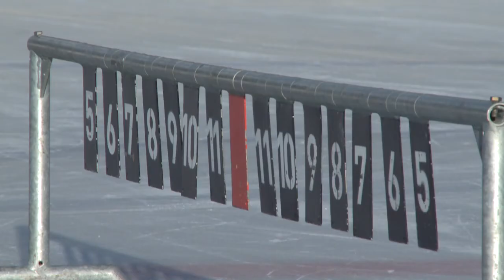eisstockschießen hotel hirschen imst